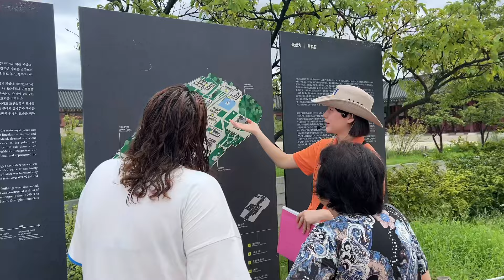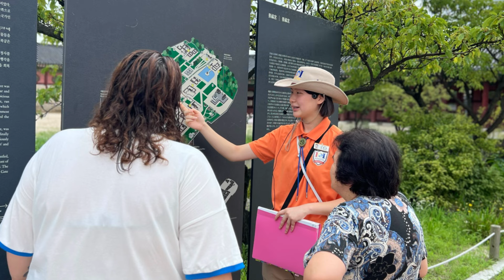청소년문화유산해설사, 청소년문화단 332기 전해연 경복궁 영어해설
332기 전해연 단원의 해설 영상입니다.  전해연 단원은 터키에서 경복궁을 찾은  어머니와 딸을 대상으로 영어로 해설을 했습니다.  따님은 한국에서 공부를 하고 있다고 합니다. 터키와 한국 사람들의 삶에 대해서 이야기하면서 재미있고 유익한 해설을 하였다고 합니다. 관광객의 평가와 함께 전해연 단원 스스로의 평가를 함께 보시죠~~

국제교류문화진흥원 청소년문화단은 경복궁 뿐만 아니라 남산골 한옥마을, 덕수궁을 외국어로 해설하고 있습니다. 청소년 외국어해설은 당연히 15년 전통의 청소년문화단이라고 자부합니다.